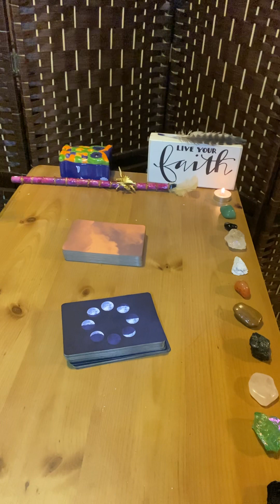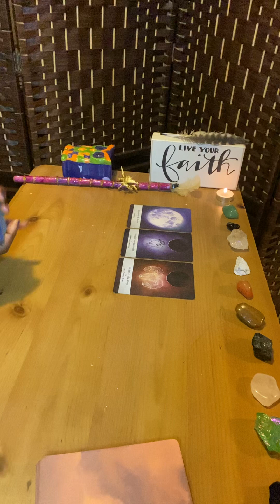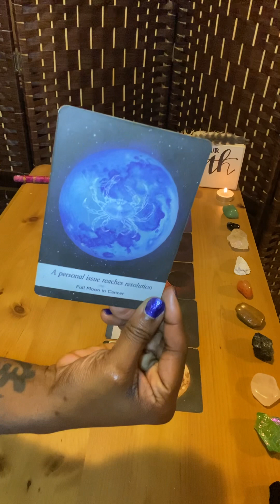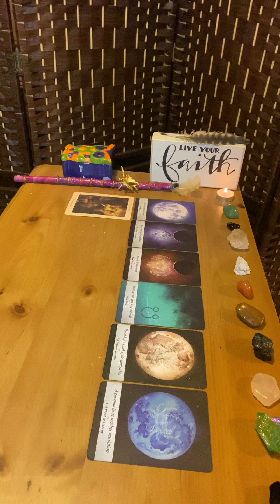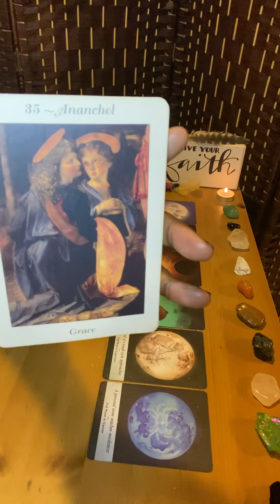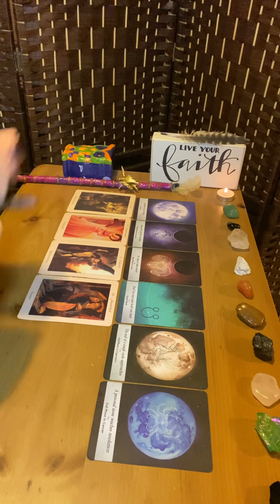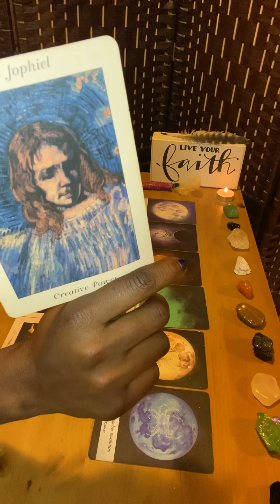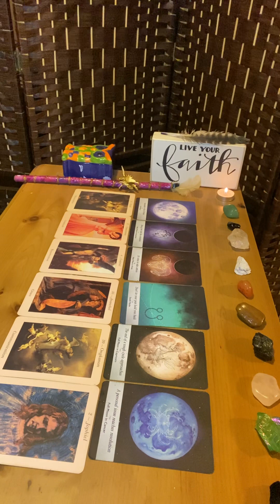BACK TO DOING WHAT YOU LOVE! BE GRATEFUL FOR YOUR GIFTS AND WATCH YOUR TONGUE!